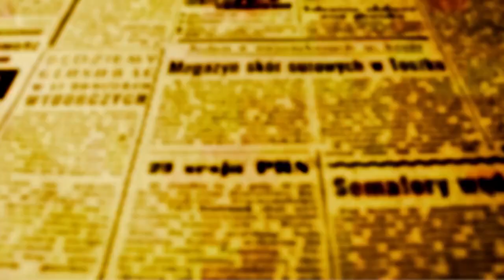BEOZZO: “O Filho do Homem não veio para ser servido, mas para servir e dar a sua vida para muitos”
MOVIE HOMILIA PARA DOMINGO 20 DE OUTUBRO DE 2024

29º Domingo do Tempo Comum
No coração de outubro, celebramos neste dia 20, o Domingo das Missões, com o lema: “Ide, convidai a todos para o banquete de Reino” (Mt 22, 9). O convite para o banquete do Reino é para todas as pessoas, sem qualquer tipo de exclusão, pois todas são filhas e filhos de Deus.

Neste mesmo domingo, em 2019, durante o Sínodo da Amazônia em Roma, seus participantes, homens e mulheres dos povos indígenas da região, leigos e leigas, religiosas e religiosos, padres, convidados de outras Igrejas cristãs e cerca de sessenta bispos e dois cardeais celebraram de manhãzinha a eucaristia nas Catacumbas de Santa Domitila e ali firmaram um solene compromisso: Pacto das Catacumbas pela Casa Comum. Por uma Igreja com rosto amazônico, pobre e servidora, profética e samaritana. Ser uma Igreja pobre e servidora e sermos também nós, como discípulos e discípulas de Cristo, pobres e servidores em nossa comunidade é a mensagem central do evangelho deste domingo (Mc 10, 35-45): “Vós sabeis que os chefes das nações as oprimem e os grandes as tiranizam. Mas, entre vós não deve ser assim: quem quiser ser grande, seja o vosso servo e quem quiser ser o primeiro seja o escravo de todos” (10, 42-43). O contexto da fala de Jesus, é que dois dos seus discípulos, Tiago e João, os filhos de Zebedeu, adiantaram-se ao grupo e pediram a ele: “Deixa-nos sentar um à sua direita e outro à tua esquerda” (10, 37). Os outros dez, quando ouviram o pedido, ficaram indignados com os dois irmãos. Eles também aspiravam aos mesmos lugares! Dias antes estavam os doze metidos na mesma discussão sobre “quem seria o maior dentre eles” (9, 34). Jesus colocou no meio deles uma criança e sentenciou: “Se alguém quiser ser o primeiro, seja o último de todos e o servidor de todos” (9, 35). O evangelista Lucas narra que mesmo ceia derradeira, “surgiu entre eles uma disputa sobre qual deles devia ser considerado o maior”. Jesus precisou novamente intervir dizendo-lhes: “Os reis das nações as dominam, e os que exercem autoridade sobre elas são chamados benfeitores. Mas vós não deveis ser assim. Pelo contrário, o maior entre vós, torne-se como o menor, e quem dirige, como quem serve. Com efeito, quem é maior: quem está à mesa ou quem serve? Não é quem está à mesa. Eu, porém, estou no meio de vós como quem serve” (Lc 22, 24-27). Os discípulos não haviam aprendido nada, assim como nós nos dias de hoje. Dissensões, brigas e divisões em nossas comunidades são quase sempre por disputa de poder. Todos querem mandar, poucos se dispõem a servir. Somos chamados a trocar a corrida pelo primeiro lugar, para nos colocarmos no último; trocar a competição pela cooperação; trocar uma ideia de poder como autoritarismo, pelo humilde serviço, com alegria, na gratuidade, sem esperar nada em troca. Quanta reclamação porque passaram na minha frente, porque trabalhei mais do que os outros e nem recebi um reconhecimento. Não é à toa, que São João coloca Jesus na última ceia, fazendo o serviço dos escravos daquele tempo e lavando os pés dos discípulos. Perguntou ao final: “Compreendeis o que vos fiz? Vós me chamais de mestres e Senhor e dizeis bem, pois eu o sou. Se eu, Senhor e mestre e vos lavei os pés, também vós deveis lavar os pés uns dos outros. Eu vos dei um exemplo, para que, como eu vos fiz, também vós façais” (Jo 13, 12-15). Convite a um bom exame de consciência e revisão de vida, a começar por nós padres, quando nos consideramos os “donos” da comunidade, não sabemos valorizar leigos e leigas e trabalhar em equipe. Exame de consciência também para ministros e ministras, catequistas, coordenadoras/es nas comunidades. Somos seguidores de Jesus chamados apenas a servir a comunidade, sem esperar nada em troca.